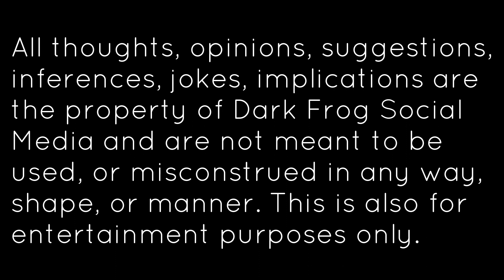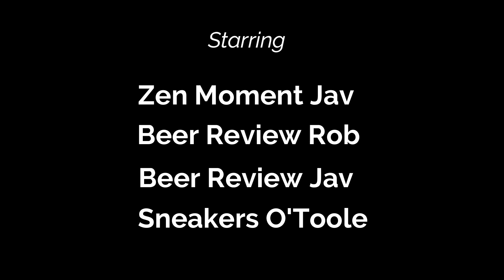Javier In The Air Season 002 - Episode 046: Holidays, Zen, Upcomings, and Beer!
Happy Sunday, Everyone!! Welcome to the last episode of 2021! This final episode includes a great zen moment, updates on what to expect in 2022 and some beer reviews that are top notch. The brother joins me for some of it. Check it out and enjoy!